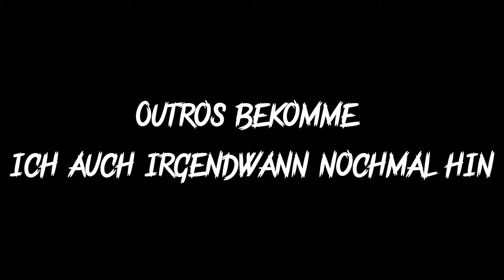Einfach eine Enttäuschung (leider) | Benther Berg | Eckla Porty | Cube Stereo 150 SL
Komische Kamera Perspektive.. bleibe doch bei meiner altbewährten :D